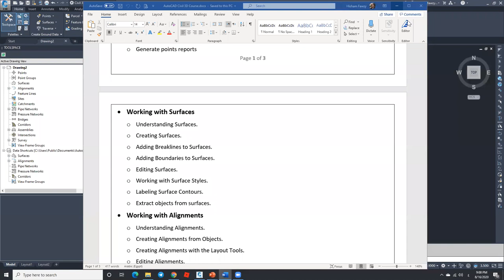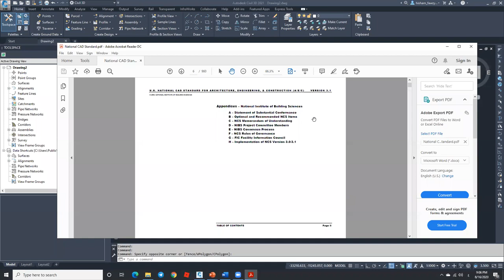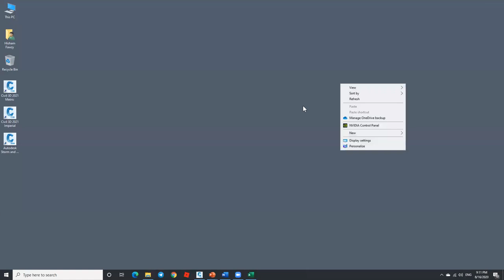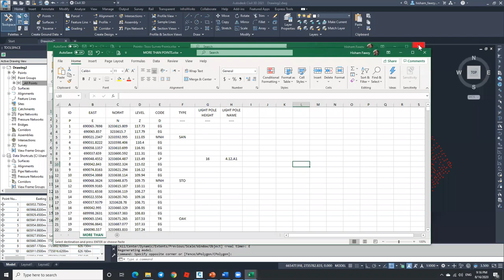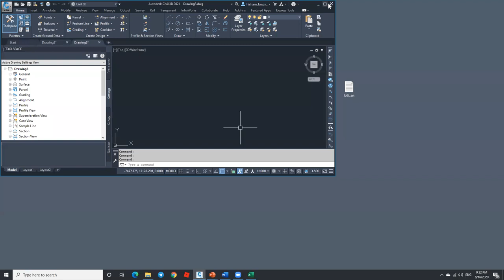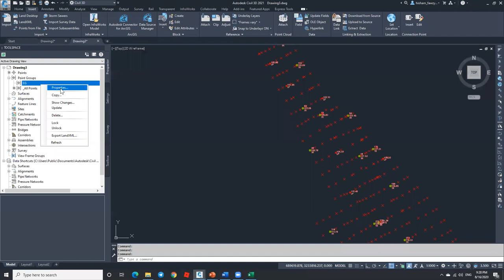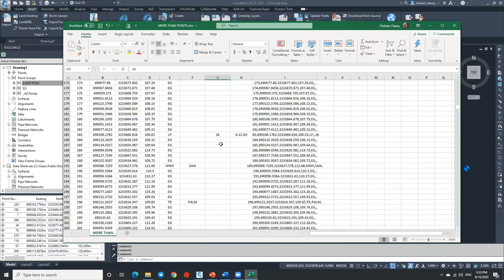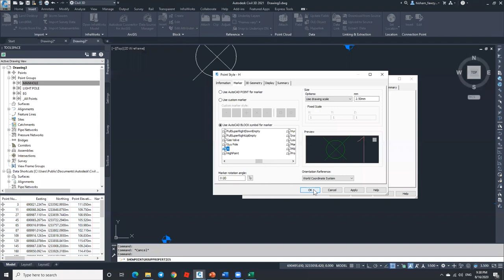Civil 3D FREE COURSE Lec 02